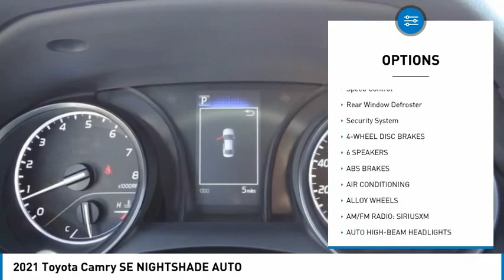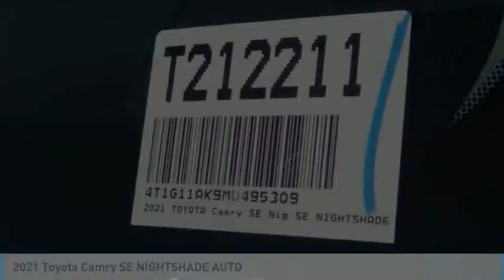2021 Toyota Camry HEMET BEAUMONT MENIFEE PERRIS LAKE ELSINORE MURRIETA T212211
2021 Toyota Camry SE NIGHTSHADE AUTO

Gosch Toyota
450 Carriage Circle

GOSCH TOYOTA SCION PROUDLY SERVING HEMET, BEAUMONT, MENIFEE, PERRIS, LAKE ELSINORE, MURRIETA, AND SURROUNDING SOUTHERN CALIFORNIA LOCATIONS. THIS BLACK 2021 Toyota CAMRY IS EQUIPPED WITH A Engine: 2.5L I-4 DOHC 16-Valve -inc: VVT-i intake and exhaust, AUTOMATIC TRANSMISSION, AND RECEIVES AN ESTIMATED 28 City/39 Hwy MPG. GOSCH TOYOTA SCION 450 CARRIAGE CIRCLE HEMET CA 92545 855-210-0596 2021 Toyota CAMRY SE NIGHTSHADE AUTO Stock #: 8-T212211 | VIN: 4T1G11AK9MU495309 | 2021 Toyota Camry SE Nightshade Auto ALLOY WHEELS AIR CONDITIONING POWER WINDOWS Gosch Toyota Scion